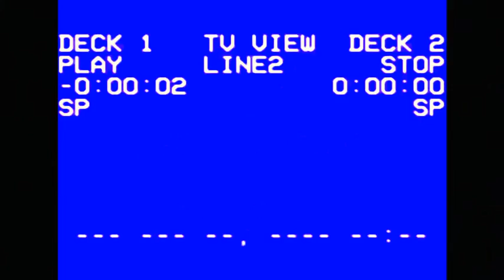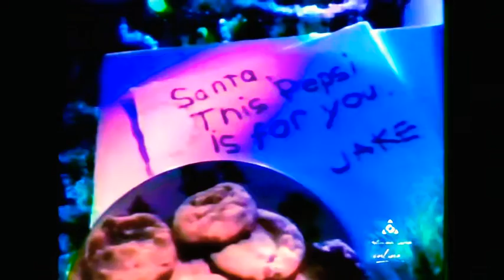Princess Jafar’s Christmas is Cancelled: Greatest Christmas Moments of All Time 1997 special VHS Rip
I ripped this Princess Jafar Christmas special from 1997 off an old VHS.